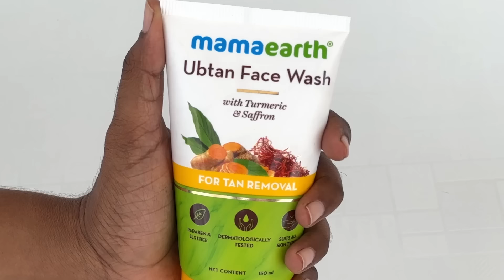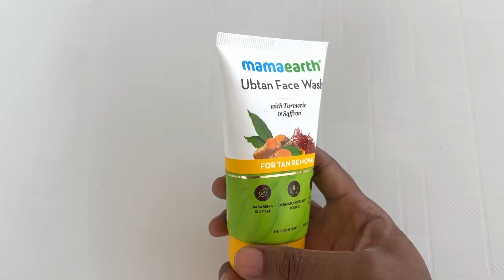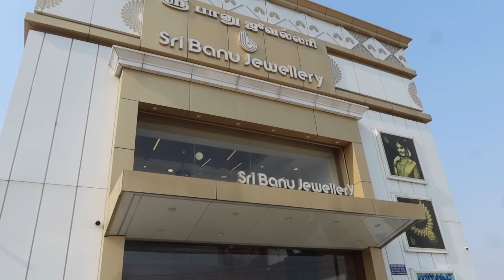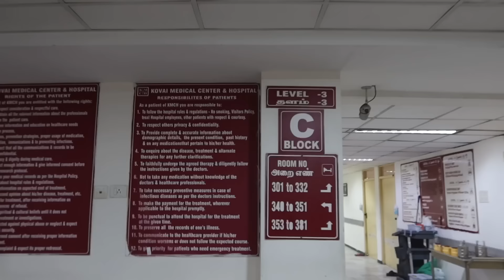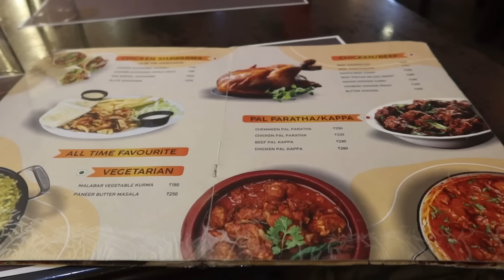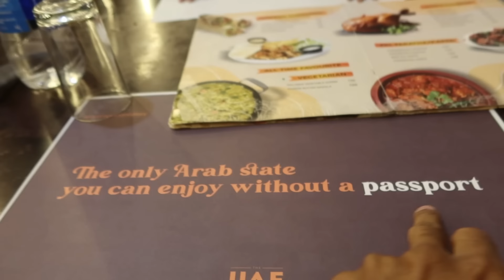Welcome Baby! Our New Family Member 🐣👼🏻